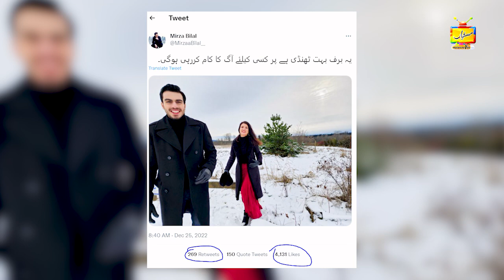Reham Khan Third Husband Mirza Bilal Funny Bayan On Imran Khan | Jugton Se Chitrol | Sarfraz Vicky